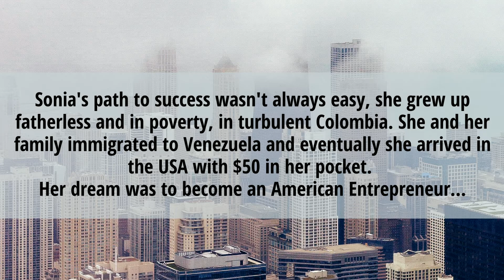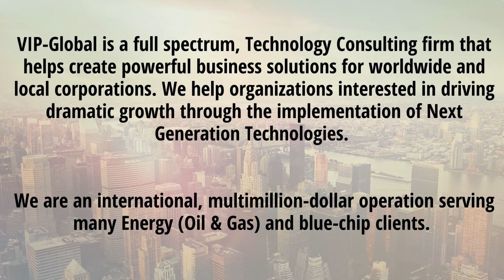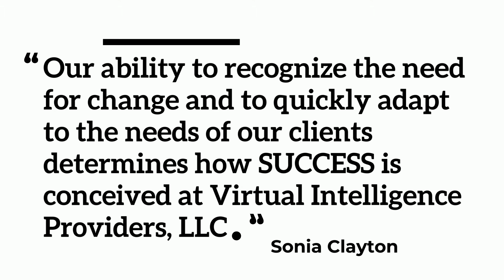VIP-Global - Our Story and Services!